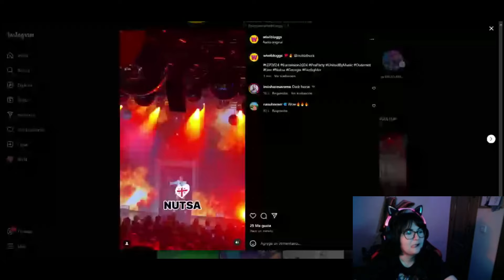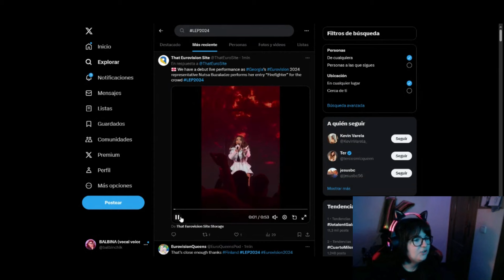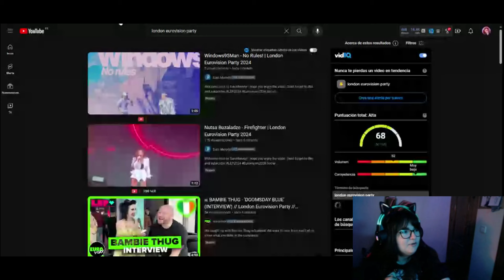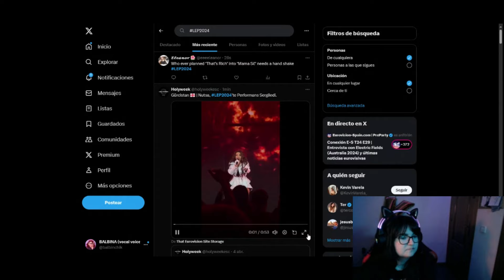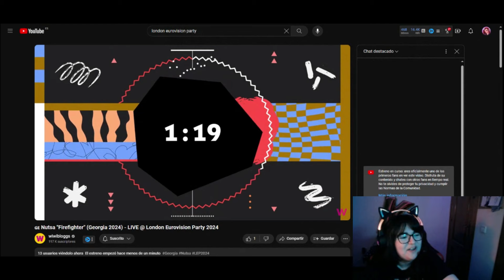Nutsa Buzaladze - Firefighter | Georgia 🇬🇪 London Eurovision Party 2024 | REACCIÓN EN DIRECTO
Reaccionando en directo a la actuación de Nutsa Buzaladze con "Firefighter", representante de Georgia en Eurovision 2024, en la London Eurovision Party 2024.

⚠️ Nota: Debido a temas de copyright, es necesario pausar la música durante la reacción.
Gracias por tu comprensión. 🙏

🔗 Mis Otros Canales:

▶ LifeStyle: @balbinachik
▶ Familia Perruna: @familiadecachorras

▶ Kick: @balbinchik